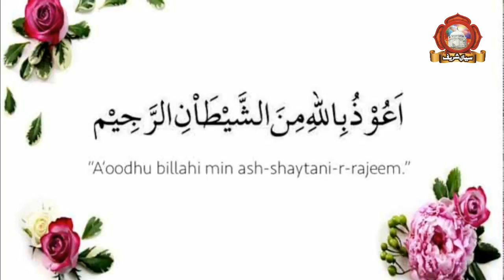Data Sab Ke Darbar Ki barkat | Molana & Khawaja Qamar din Ka Waqia